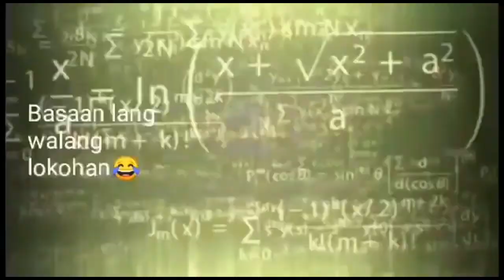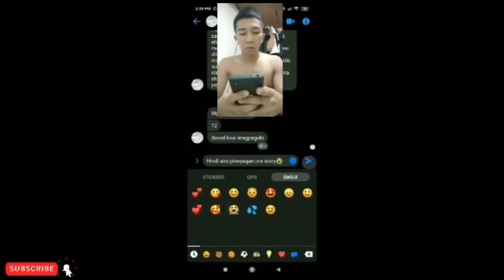Bawal tumawa challenge!!! (laptrip)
Hi guys sorry kung matagal ako hindi naka pag vlog pero bumawe ako sa vlog nato sobrang laptrip neto.

bawal tumawa pinoy funny videos #1 funny videos 2019,

Adriane Maxwell

Adriane Maxwell